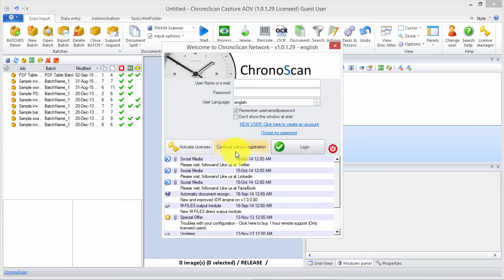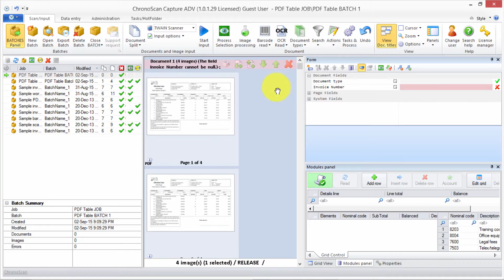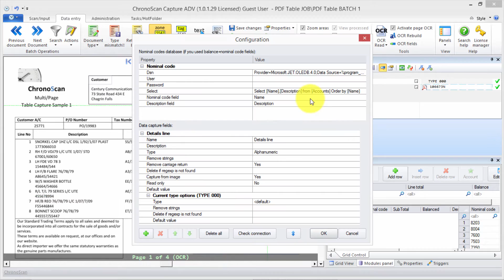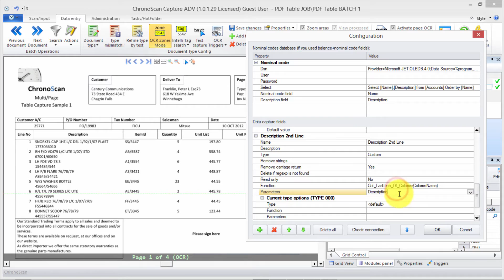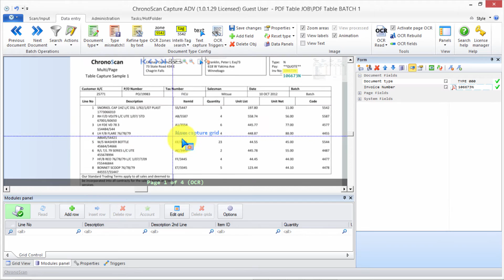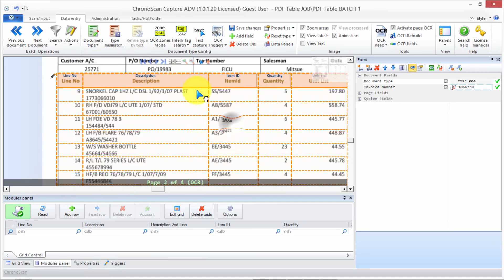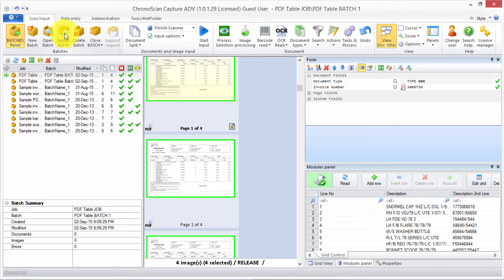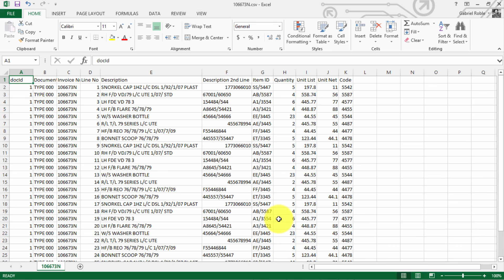PDF Table Data Capture and CSV Export on ChronoScan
On this video we will learn how to extract table data from multi-image PDF files and how to export that data into a cvs file.